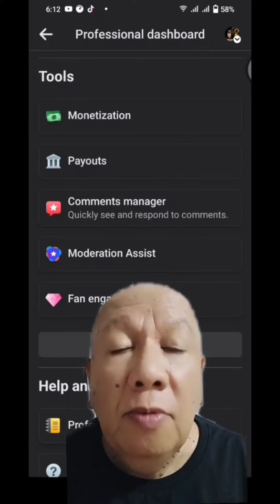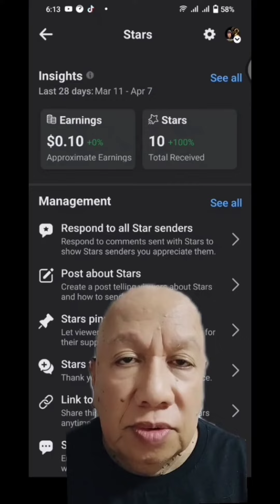PAANO NGA BA MAGKAROON NG FACEBOOK STARS?